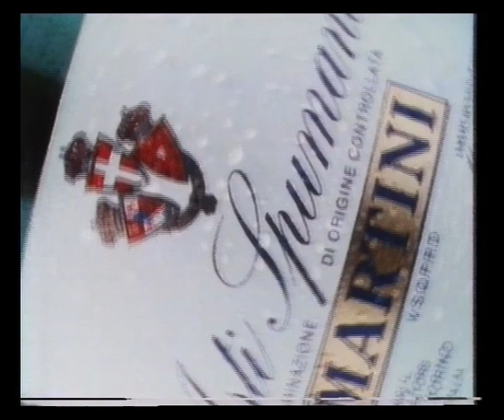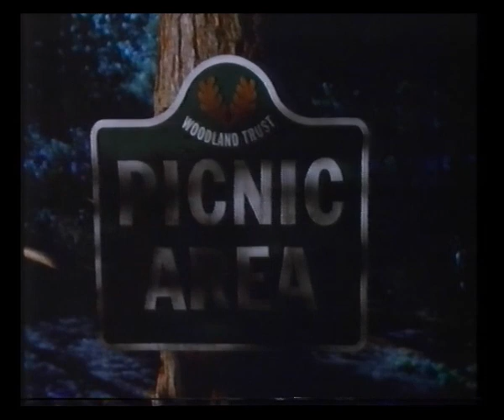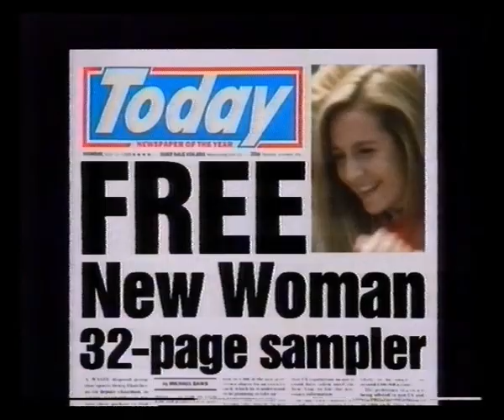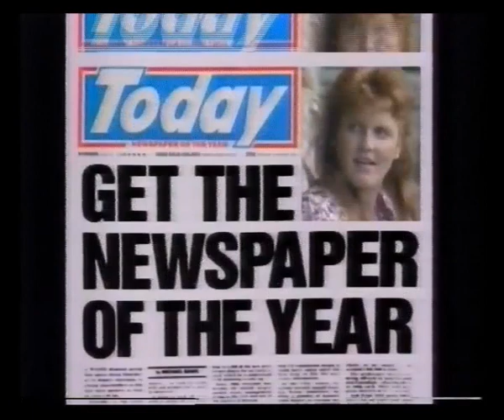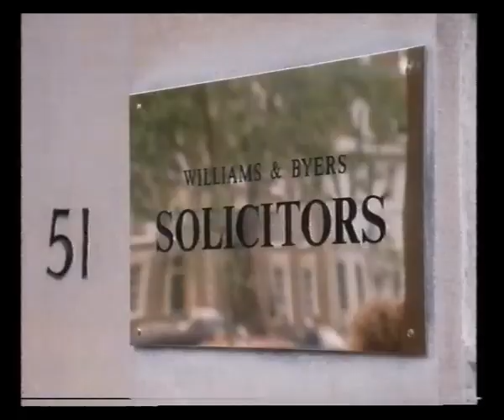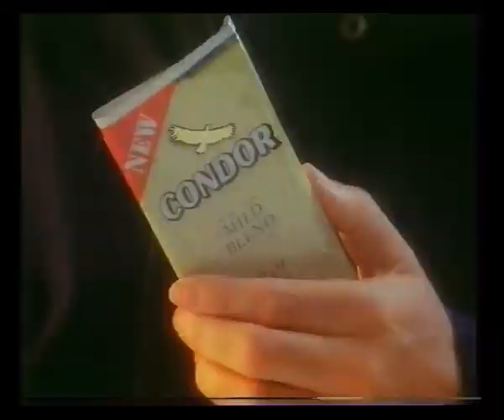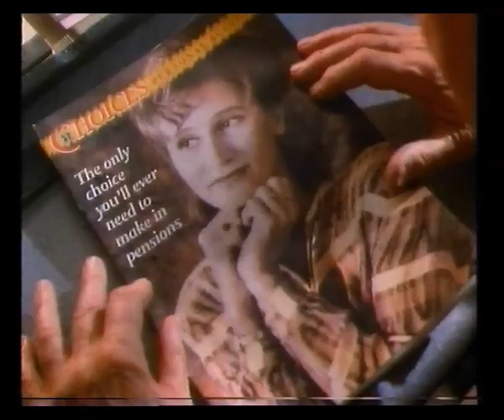Channel 4 | Continuity | Adverts | 1988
31st July / 1st August 1988

National Lampoon's Animal House slide

Adverts for:
Duracell
Asti Martini
Choices from Guardian Royal Exchange
Goodyear Vector
Zanussi
Tennent's Pilsner

Channel 4 ident into National Lampoon's Animal House

Adverts for:
Carling Black Label
Today
Midland Bank
Fiat Uno

Gillette Contour Plus
Shell Gemini
Norwich Union
Renault 25
Dry Blackthorn Cider
Delsey Luggage
Condor

Gillette Contour Plus
Shell Gemini
Fiat Uno
Courts Mammoth Superstores
Indesit / Ariel
Tennent's Extra